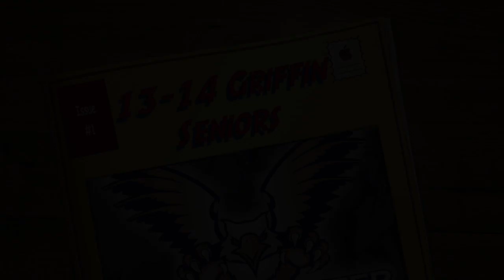2013-14 Westminster Griffins Senior Student-Athletes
2013-14 Westminster Griffins Senior Student-Athletes